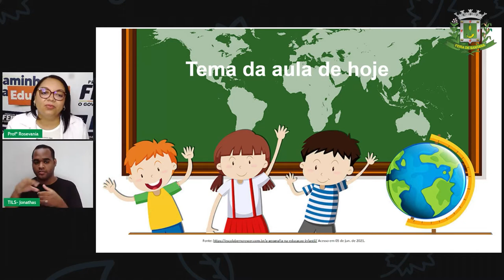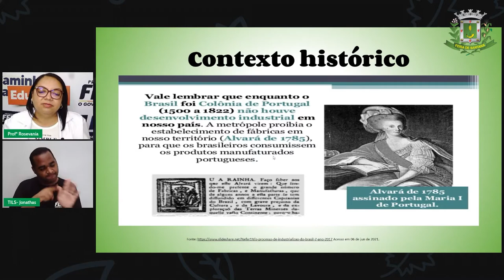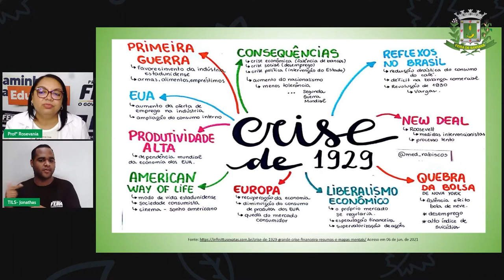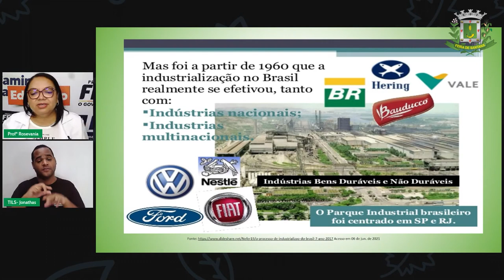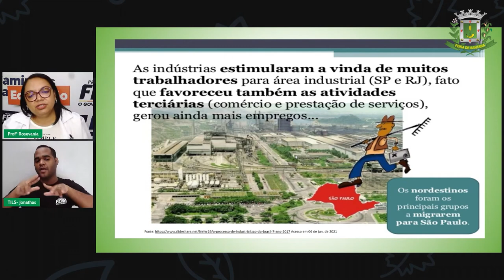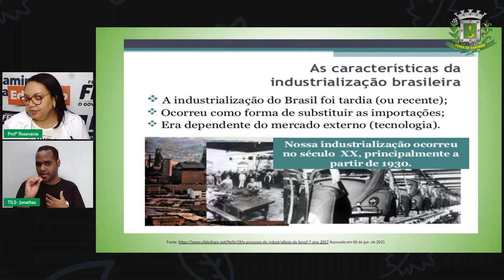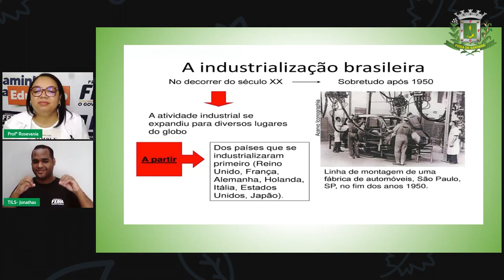Aula 15 7ºANO Profª Rosevania Santos Geografia Industrialização Brasileira